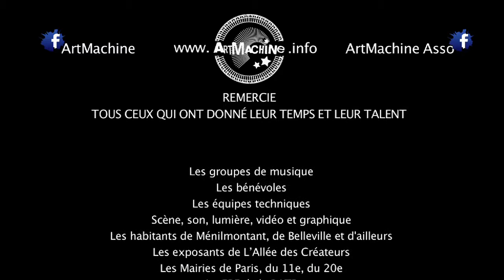BIRGIT YEW & PARHAL au festival MENIL'FEST 2013 ! (28 & 2/09, Paris, Ménilmontant Belleville)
Parhal, toujours cette voix, cette musique qui pénètrent aux tréfonds, très fort, beau tout simplement.
Parhal et Birgit Yew - Musique incantatoire, attentatoire
 - attends-toi à tout ! Elfe, sirène ou Jimmy Hendrix au violoncelle? On entend un orchestre de harpe, baleines, eau et vent.  Ce sont bien ces perceptions fabuleuses que jai ressenti lors des prestations de Birgit Yew. Un spectacle à vivre. Ecoutez aussi "The Song of the Whales" (Le chant des Baleines) pour un voyage aquatique sans pareil.
Ecoutez aussi "The Song of the Whales" (Le chant des Baleines) pour un voyage sous les océans...